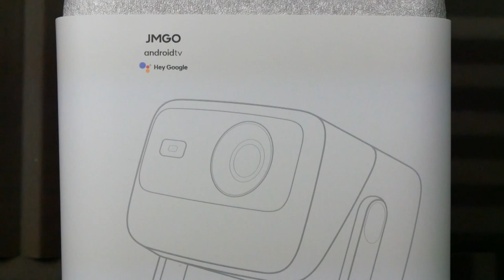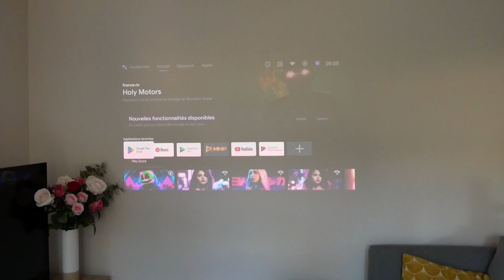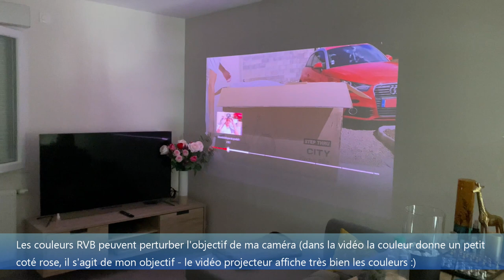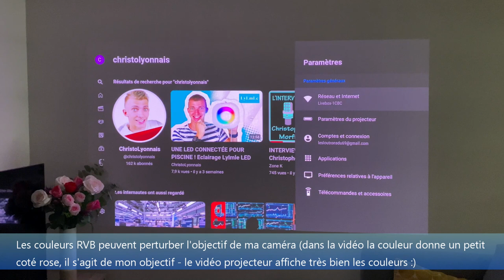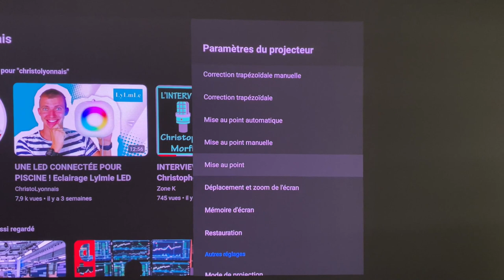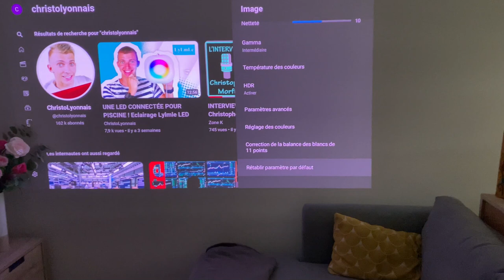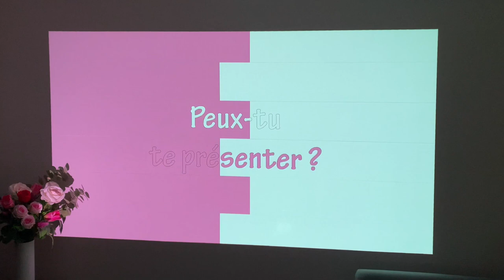JMGO N1 VIDEO PROJECTEUR ! AVIS & PRESENTATION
Cette vidéo est en collaboration avec la marque JMGO.
Jmgo N1 vidéo projecteur de bonne qualité. Lien du produit

INDEX

00:00​ : Introduction
00:20 : JMGO N1 vidéo projecteur
01:37 : La télécommande très simple
02:30​ : Les caractéristiques du JMGO N1
03:00​ : EN LIVE Test du JMGO N1
09:04 : Mon avis et conclusion
10:30​ : FIN

Bon visionnage ! ;)